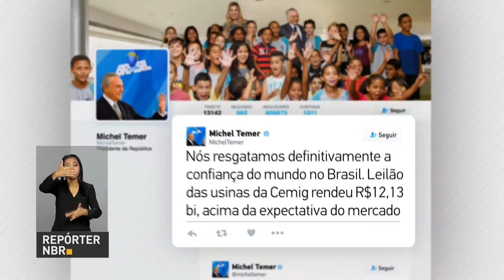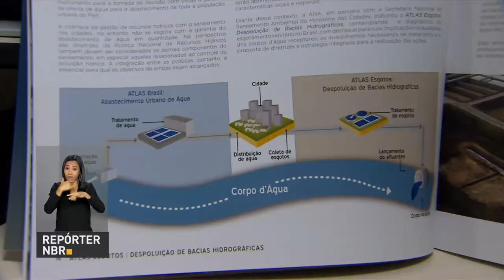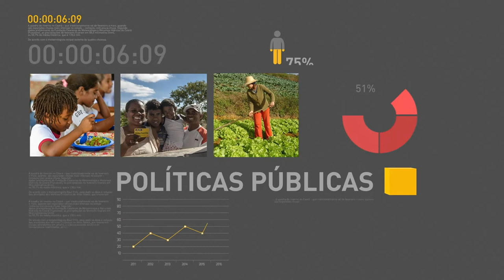BOLETIM REPÓRTER NBR 12h - 27 de setembro de 2017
REPÓRTER NBR 12H - 27.09.17: Governo arrecada mais de R$ 12 bilhões com o leilão de 4 usinas hidrelétricas operadas pela Cemig. E mais: Índice de Confiança do Comércio, da Fundação Getúlio Vargas, avançou quase sete pontos em setembro, atingindo 89,2 pontos. Com o resultado, o indicador retornou ao nível de abril e interrompeu quatro meses de quedas consecutivas.